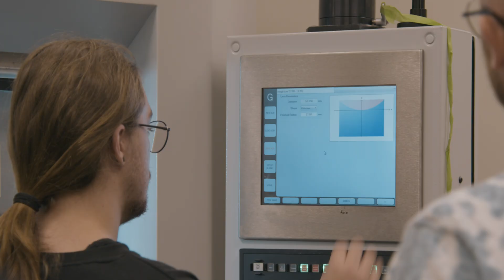Investing in the Future of Optics with Monroe Community College | Thorlabs and Our Community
Everyone’s career path to becoming an optics technician is different, and that’s what makes this field so unique! Monroe Community College (MCC) in Rochester, NY, works with leading manufactures like Thorlabs to develop training on state-of-the-art optical systems.

In fact, MCC is the nation’s only community college awarding associate degrees in precision optics! Learn more from Monroe Community College leaders on how they’re building awareness of the optics industry and preparing for the future.